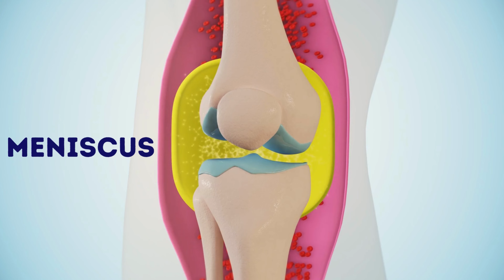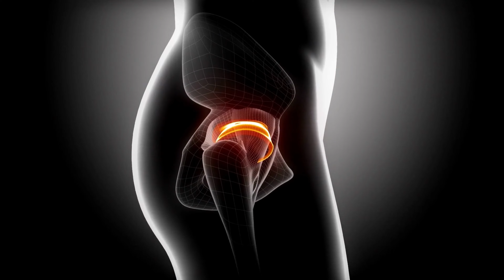ऑस्टियोआर्थराइटिस से परेशान? Knee Pain Solutions : Expert Strategies with Dr. Raghav Goyal !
🦵 Struggling with osteoarthritis's relentless discomfort? 🏥 Eager to understand its modern-day implications? Intrigued by the innovative solutions, including knee replacement?

Your wait is over! Join us for a riveting episode that delves deep into the world of osteoarthritis. From the root causes to cutting-edge treatments, we're bringing you comprehensive insights that can transform your perspective.

In this enlightening conversation, we sit down with the seasoned expert, Dr. Raghav Goyal. He brings years of experience and a wealth of knowledge to the table. Together, we explore how osteoarthritis affects our lives today, the underlying factors that contribute to it, and the advancements in medical science that offer relief, including knee replacement.

Empower yourself with knowledge that can change your life. Tune in to discover how to regain control over your well-being and lead a life free from the grip of osteoarthritis.

Don't miss this chance to gain a deeper understanding of osteoarthritis and its impact on your life. Tune in for an insightful conversation that might just be the key to a brighter, pain-free future.

00:00 - Introduction
00:34 - Why there is a need of Knee Replacement Surgery?
01:11 - What is Osteoarthritis?
02:15 - Factors Responsible?
03:52 - Practice to include in Daily life to prevent Osteoarthritis?
05:47 - Does Regular Exercise Treat Osteoarthritis?
06:46 - Precautions After Surgery?
08:21 - Reduction In Pain After Surgery?
10:57 - Types of Arthritis?
16:01 - Are Women's more prone to it?
18:32 - Role of steroids In Arthritis?